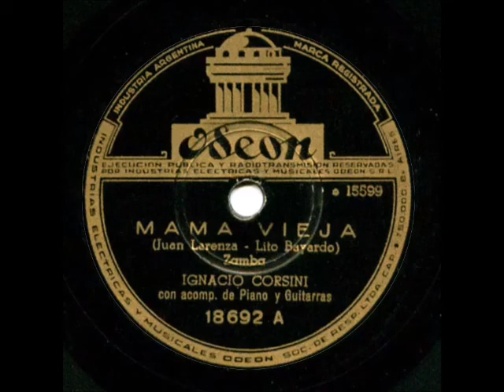IGNACIO CORSINI - Mamá vieja, zamba (J. Larenza-L. Bayardo) - Odeon 18692-A (e 15599) - 19/06/1946